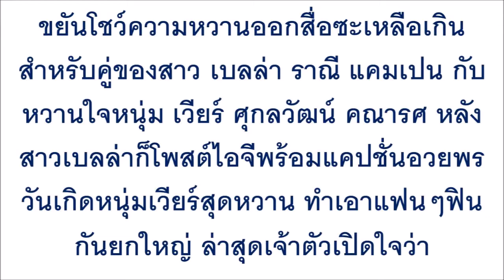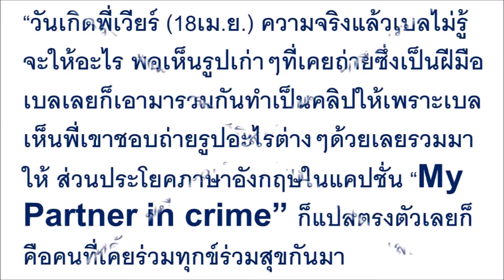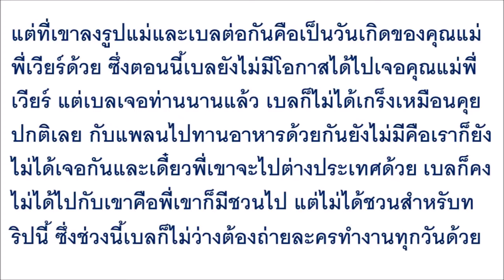ผู้ชายคนนี้มีดีอะไร !! “เบลล่า” เผยหมดใจ อยู่กับ “เวียร์” แล้วมีความสุข